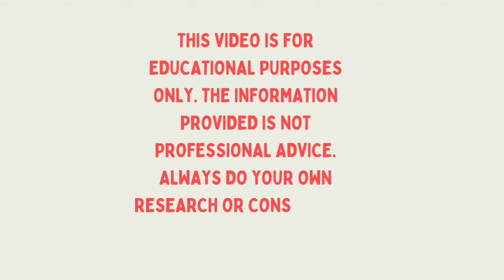HOW TO Micro Mini DRESS Bodysuit OUTFIT, Try On Haul And Ideas For You, Model Fashion, Plus size